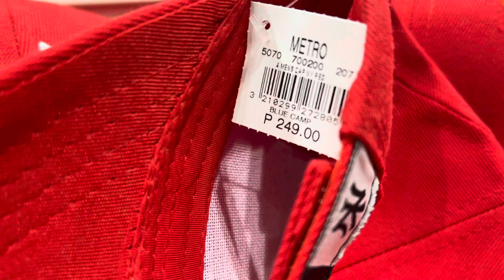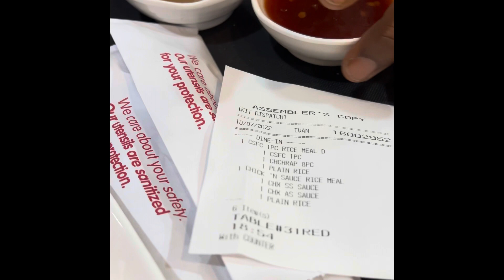CEBU SHOPPING TOUR 2022:ONE OF THE LARGEST SHOPPING MALL IN CEBU PHILIPPINES|AYALA CENTER CEBU 2022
CEBU SHOPPING TOUR 2022:ONE OF THE LARGEST SHOPPING MALL IN CEBU PHILIPPINES|AYALA CENTER CEBU PHILIPPINES|CEBU 2022|AYALA SHOPPING CENTER CEBU 2022|CEBU PHILIPPINES 2022|